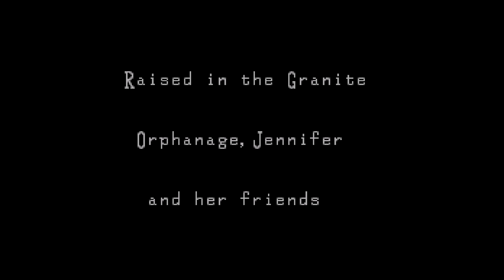Clock Tower Part 1: The First Fear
Jennifer Simpson has been adopted along with 3 other girls by a mysterious man named Simon Barrows. She, along with Laura Harrington, Anne (misspelled as Ann in the English translation I am using) and Lotte are brought to his clock tower mansion by Mary, who owns the Granite Orphanage where they were living previously.

When Mary leaves the girls in the house to go find Mr. Barrows and doesn't come back, Jennifer goes to look for her. She doesn't get very far though before the other girls disappear too!